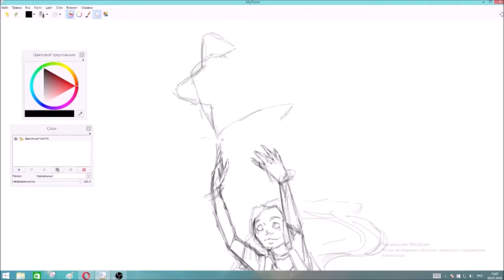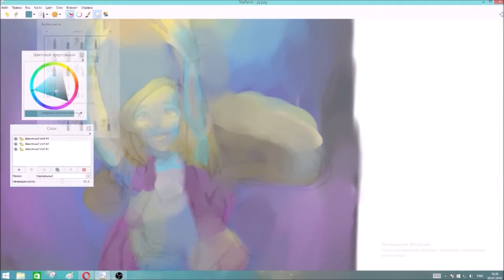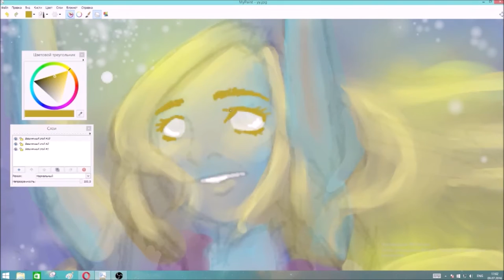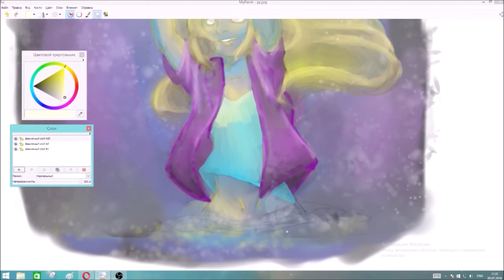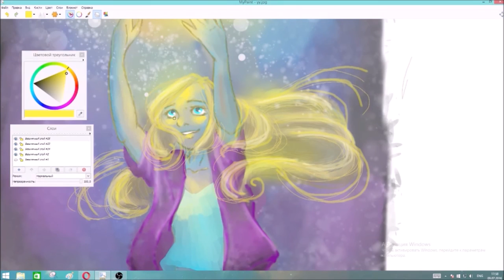Speed painting: MyPaint / Небесный фонарик / Sky lantern / ART/스피드 페인팅/아트